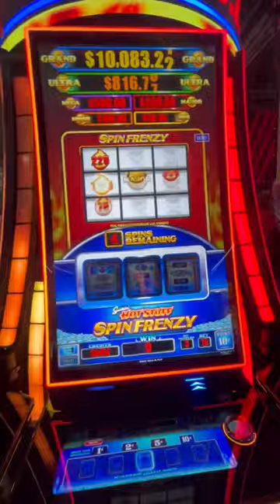🔥Smokin’ Hot Stuff’s Spin Frenzy Free Spins Unleashed! 🎰💥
Get $5 USDT Free!

Exclusive for September 2024!
We’re giving away a $5 USDT bonus to the first 500 new players at BC.Game! 🚀
Perfect for trying out your favorite slots!